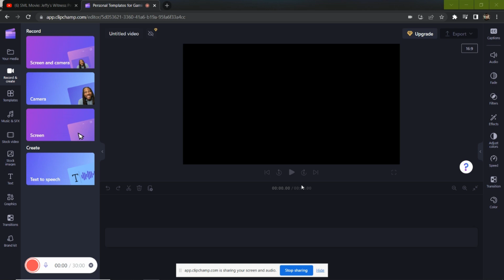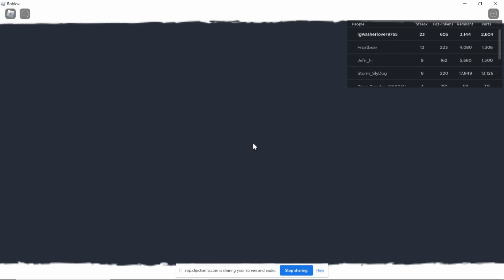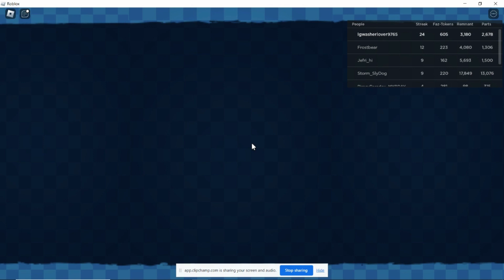how to dfeat toy bonnie in fnaf ar in roblox